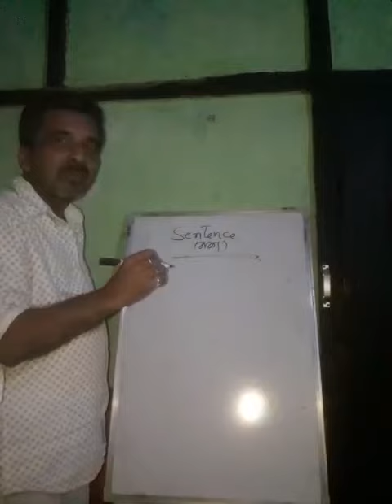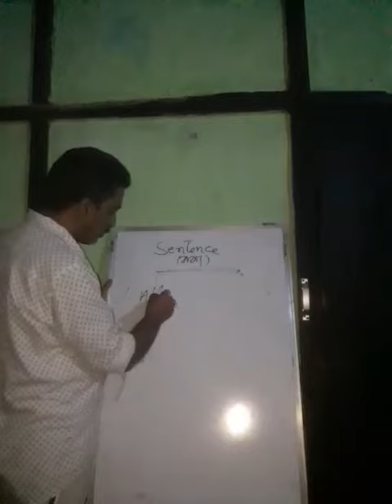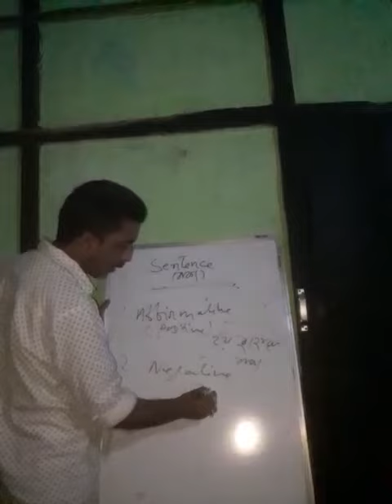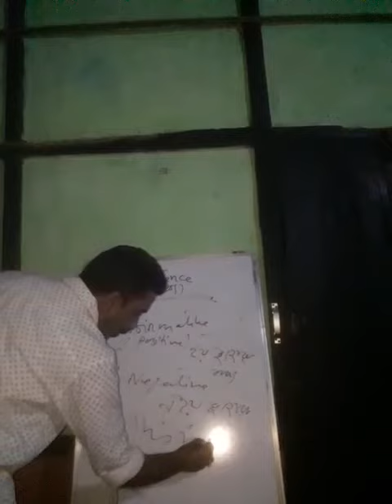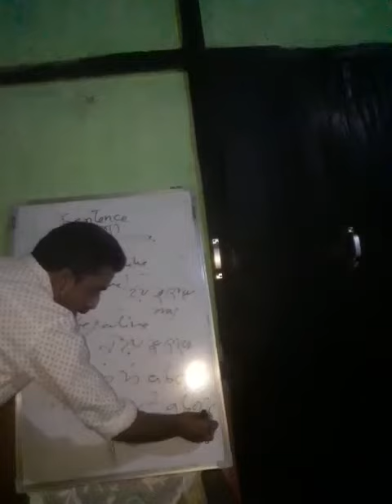English Grammar, sentence continuing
Video from Noor Mohammad Barbhuyan